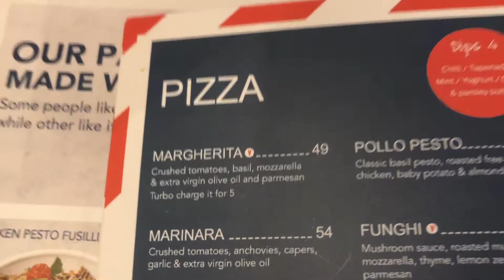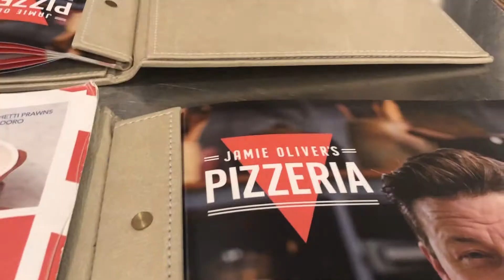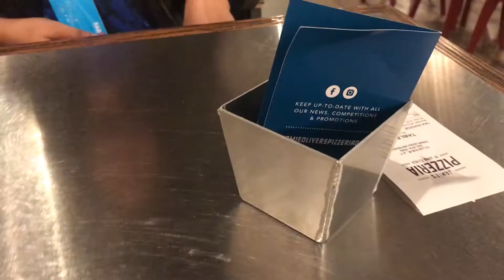Jamie Pizzeria Experience | Daily Vlog | Lets Start.20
Vlog #20. Had and unplanned trip to Jamie's Pizzeria, something we have been planning for a long time specially Laxmi and She Liked it.. :)